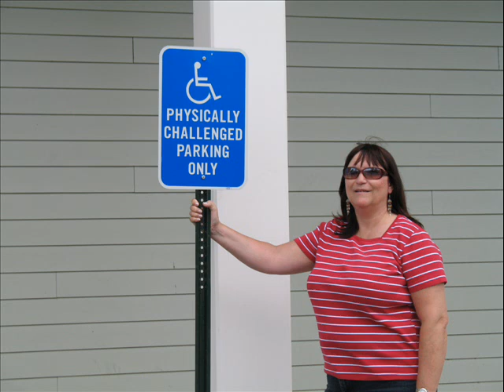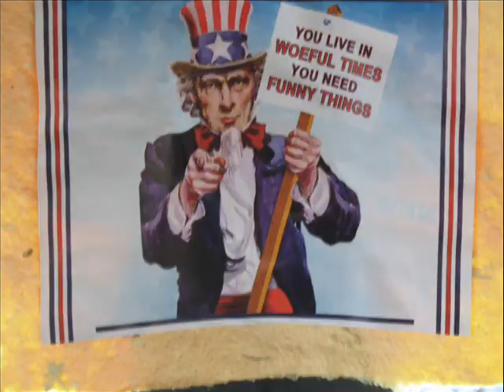Nashville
The mother daughter banquet 2007